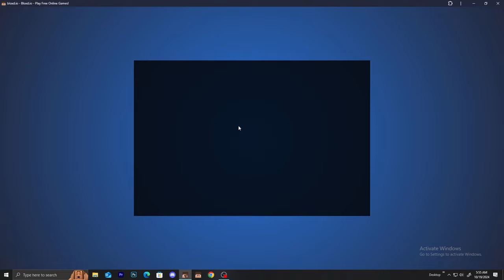New Game Mode in bloxd.io!?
I hope you enjoyed this video! Comment suggestions and let me know if you want more videos like this!